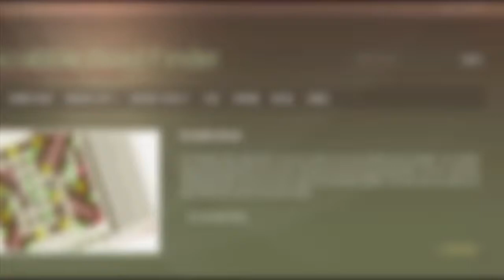Words that start with O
Scrabble word list. Words that start with O : OAF, OAFISH, OAFISHLY, OAFISHNESS, OAFISHNESSES, OAFS, OAK, OAKED, OAKEN, OAKENSHAW, ...